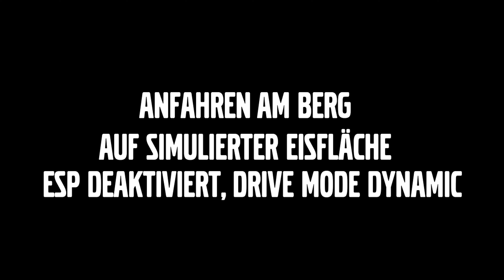ÖAMTC PKW Intensiv Fahrtraining Volvo V60 Cross Country - Anfahren am Berg auf simulierter Eisfläche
Anfahren am Berg auf simulierter Eisfläche mit deaktivierten ESP im Drive Mode "Dynamic" und mit eingeschaltetem ESP im Drive Mode "Comfort" beim ÖAMTC PKW Intensiv Fahrtraining in Teesdorf mit einem Volvo V60 Cross Country.